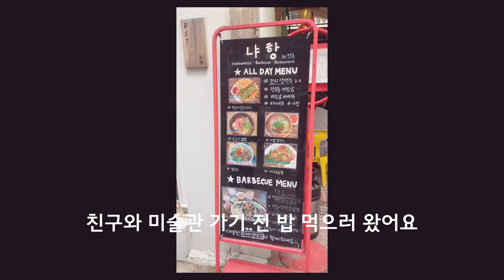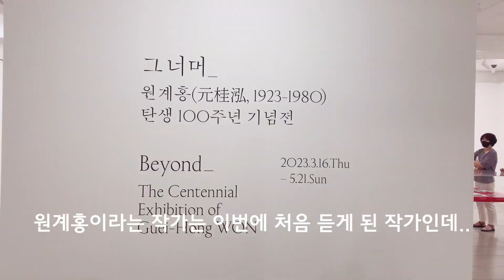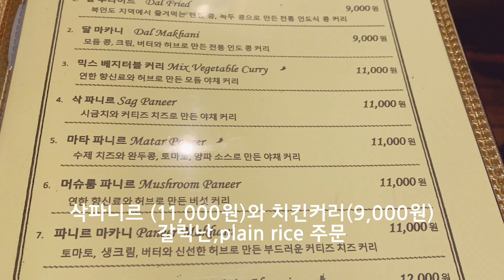원계홍 전시회 | 베트남쌀국수 | 인도커리 | 미술관 앞 카페 | 일상브이로그